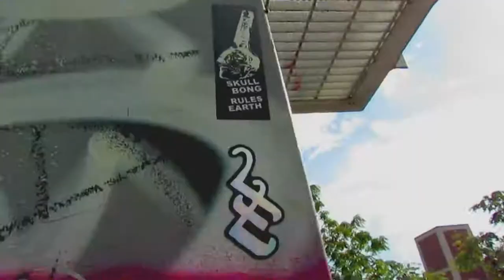Custom Outhouse w Satellite TV & Internet?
When you really gotta go, everything looks like an outhouse to you.